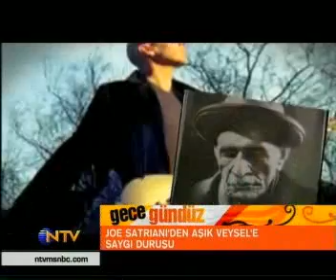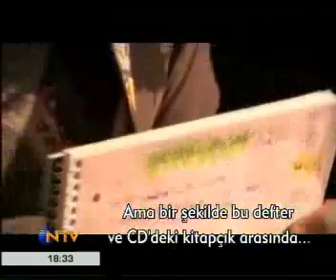Joe Satriani'den Aşık Veysel'e saygı duruşu...